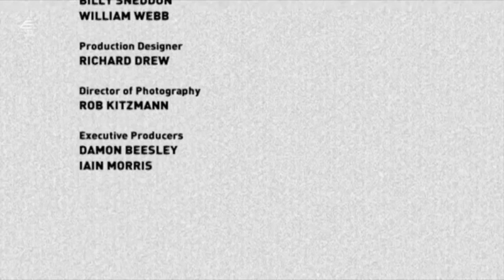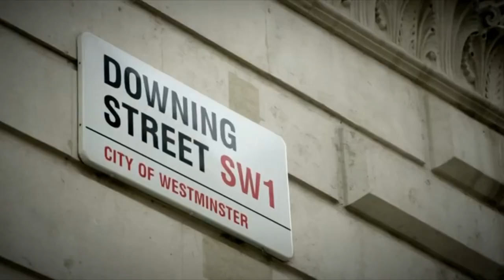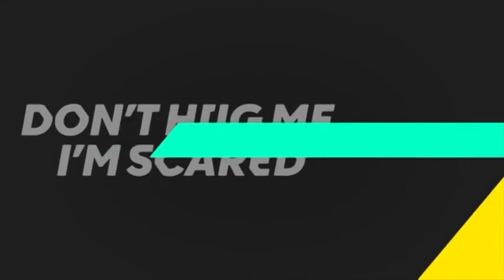E4 Continuity & Advert Breaks - Monday 10th October 2022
Here is E4 +1 continuity recorded during the premiere of the Rick and Morty episode JuRicksic Mort.

Recorded from 4am to 4:25am on 10/10/2022 (technically 5am to 5:25am as I recorded this off E4 +1)